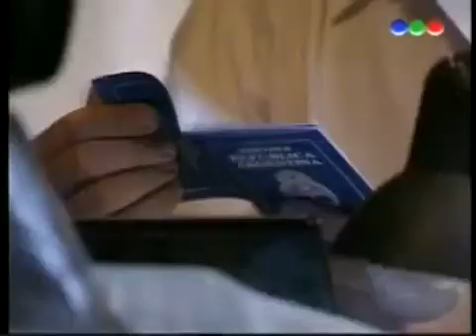Botineras capitulo 130 - Parte 4/5